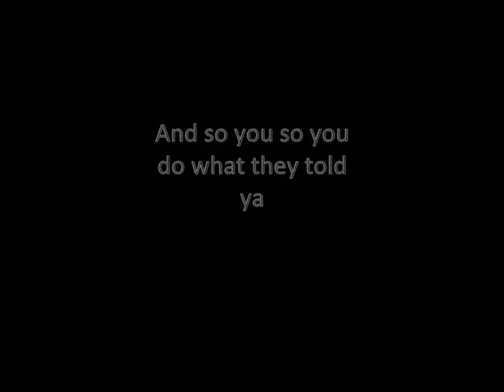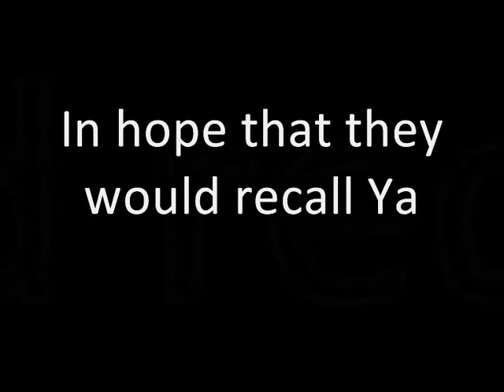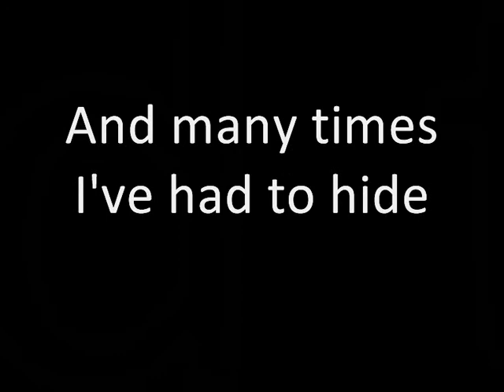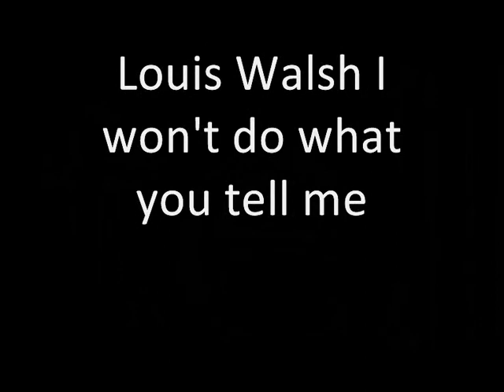Skiffle in the Name of (The X Factor)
Bluegrass nutters The MudSkippers take on X Factors battle with Rage Against the Machine for the No.1 Spot. Why ddo those who play pub gigs, Wanna sing for the judges?